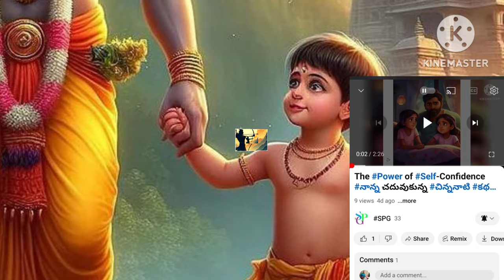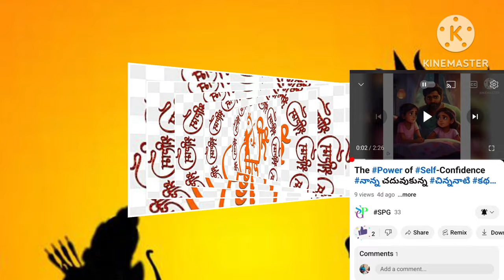RamayanaJourney: Embarking on Rama's Adventure | Episode- 33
ValmikiVerse: Crafting the Epic Tale of Ramayana
ValmikiDivineInspiration: Exploring the Origin Story
ValmikiNarrative: Tracing the Journey of Ramayana's Creation
ValmikiInsight: Understanding the Spiritual Calling
ValmikiDivineRevelation: Channeling the Cosmic Story
ValmikiEnlightenment: The Birth of Ramayana's Poetry
ValmikiSage: Insights into the Poetic Process
ValmikiRevelation: Unraveling the Mysteries of Ramayana's Composition
ValmikiInspiration: The Muse behind Ramayana's Creation
ValmikiStorytelling: Crafting the Legendary Saga
ValmikiVerses: Exploring the Poetic Stanzas of Ramayana
ValmikiMythos: Delving into the Mythological Origins
ValmikiCreation: The Birth of Ramayana's Universe
ValmikiVision: Insights into the Sage's Divine Vision
ValmikiJourney: Traversing the Spiritual Path of Ramayana's Composition
ValmikiEpiphany: The Sage's Revelatory Moment
ValmikiLegacy: Continuity of Ramayana's Eternal Story
ValmikiPoetry: The Artistry behind Ramayana's Verses
ValmikiRevelation: Unveiling the Divine Truths of Ramayana
ValmikiInfluence: Tracing the Sage's Impact on Ramayana
ValmikiCreationProcess: Behind the Scenes of Ramayana's Composition
ValmikiSpirituality: Exploring the Sage's Spiritual Journey
ValmikiScribalArts: Mastering the Craft of Ramayana is Writing
ValmikiEpic: The Odyssey of Ramayana's Composition
ValmikiRenaissance: Reviving the Legacy of Ramayana's Composition
ValmikiDivineIntervention: Miracles in the Making of Ramayana
ValmikiMusings: Reflecting on the Sage's Spiritual Insights
ValmikiCreationMyth: Unraveling the Mysteries of Ramayana's Origin
ValmikiDevotionalJourney: Embracing the Spiritual Quest of Ramayana's Composition
ValmikiRevelation: Illuminating the Spiritual Depths of Ramayana
ValmikiHeritage: Preserving the Sage's Legacy in Ramayana
ValmikiAwakening: Awakening the Spirituality within Ramayana's Creation
ValmikiSaga: The Epic Narrative of Ramayana's Genesis
ValmikiDivineLegacy: Ramayana as the Sage's Spiritual Testament
ValmikiVerseCraft: Mastering the Art of Ramayana's Composition
ValmikiCreationJourney: Embarking on the Spiritual Odyssey of Ramayana
ValmikiEpicTale: The Legendary Saga of Ramayana's Origin
ValmikiDivineWisdom: Unveiling the Sage's Spiritual Insights in Ramayana
ValmikiSagehood: Attaining Spiritual Ascendancy through Ramayana's Composition
ValmikiSpiritualQuest: Journeying through the Depths of Ramayana's Creation
ValmikiDivineLegacy: Ramayana's Eternal Testament to Spiritual Wisdom
Srimad Ramayana: The Complete Epic Tale Unveiled